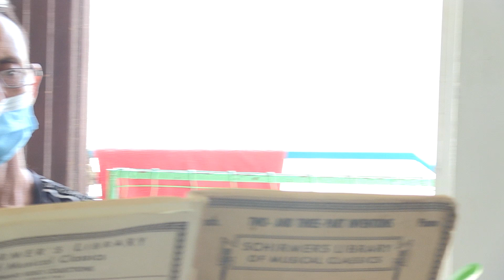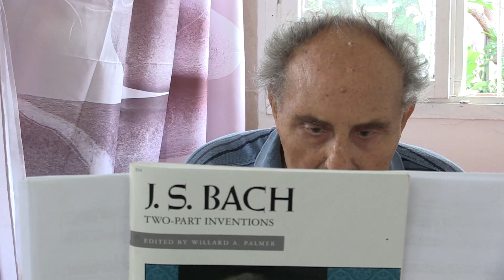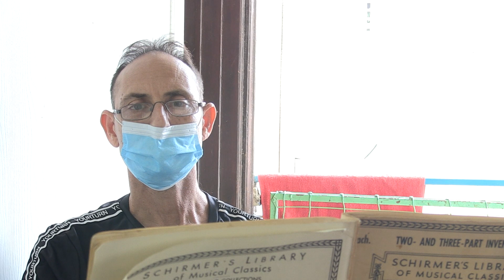אינוונציה מס' 9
אברהם ליבוביץ' ושגיב בר מנגנים אינוונציות של באך גירסת קורונה, מהירות איטית, מתאים לאימון